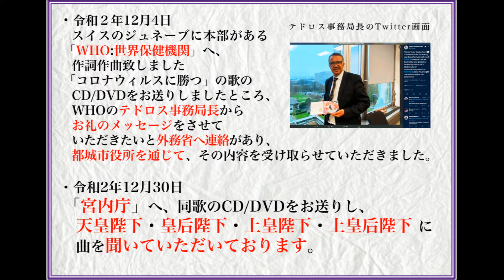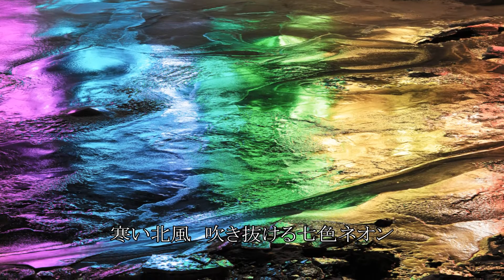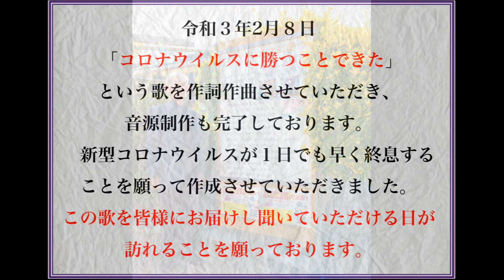愛を求めて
作曲：田中輝男
歌：山田幸代